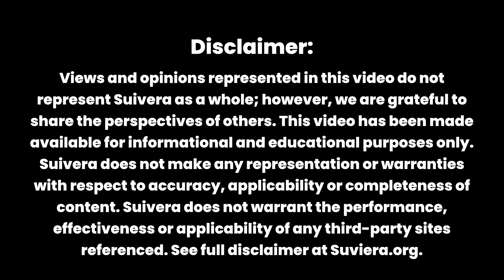Episode #32: Creativity As A Catalyst For Change With Linda Levitt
How can creativity be a catalyst for change in your everyday life?

This is the very thing that Amber and guest Linda Levitt will discuss in this week's episode. With more than 40 years experience in the field of education, Linda provides an amazing tactical perspective for how to bridge the knowledge we gain into practical daily application utilizing creative means.

Tune in and listen as these two amazing hearts and minds discuss:

▸ how standard learning can provide a wealth of knowledge but can leave you stuck when it comes to applying that knowledge

▸ ways to leverage creativity to take your knowledge past the point of being information you've gained and into being a utilized resource that you have fun with in your daily life

▸ the insights and wisdom that Linda has gained about standard education and creative hacks to "help your heart and mind align"

A joyful discussion that leaves your soul eager to create!

To read more about Amber & Austin and explore the show notes as well as a few bonuses,

In Loving Service,
Amber & Austin

P.S. The Heart Leader Toolbox is our brand new membership portal! It's for people of all ages, genders and lifestyles who want to explore what it means to live authentically and learn proven tools and healthy habits for personal transformation.

00:00 to 00:25 – Intro
04:43 to 11:36 – From Personal Growth To Educating Others
11:36 to 16:09 – Learning vs Applying In Education & Life
16:10 to 20:57 – Honoring The Multiple Pathways Of Intellect
21:23 to 23:46 – Questioning Is The Key To Learning
23:48 to 28:32 – The Evolution Of A Teacher
28:55 to 35:18 – The Importance Of Being Emotionally Centered & Aligned
40:08 to 47:02 – A Teacher’s Perspective on Being A Heart Leader

❤️ StevenDouglas, one of the nation’s leading boutique Search and Interim Resources firms, has been a recognized leader in identifying and providing access to top talent for clients since 1984. Our client base is industry agnostic and ranges from start-ups and emerging middle-market to Fortune 500 companies and private equity firms.

NEW TO THE HEART LEADER PODCAST?

The new evolution of leadership is focused on embracing heart and compassion to affect change on an individual, collective and global scale. It’s about aligning heart and mind to make a greater impact. One person can make an impact through the power of Love.

Each Weekly Episode Brings Heart-Centered Connection...Building Stronger Relationships, Communities And Businesses.